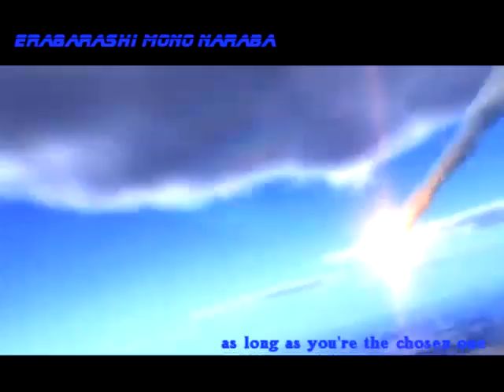RF Online - Next Level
This is a video emulating the first opening of Kamen Rider Kabuto, playing the Shuhei Naruse version of the show's opening theme.  The only thing I own here is the patience, skills, and effort to complete the video.  Everything else is owned by their respective companies.  I just copied the lyrics by the way, so sorry if it looks screwed up.